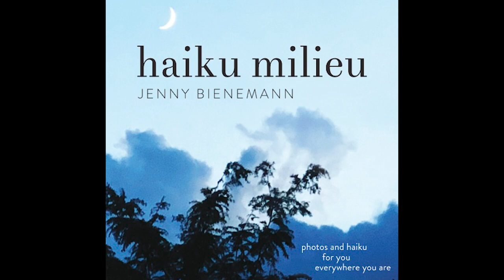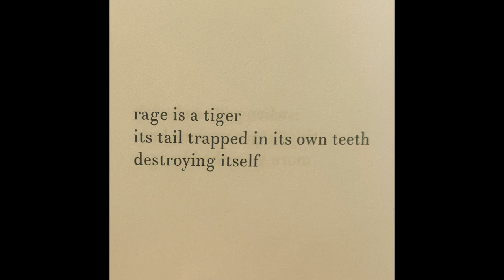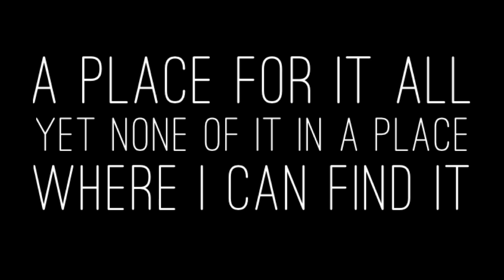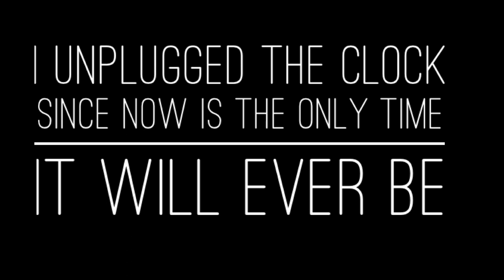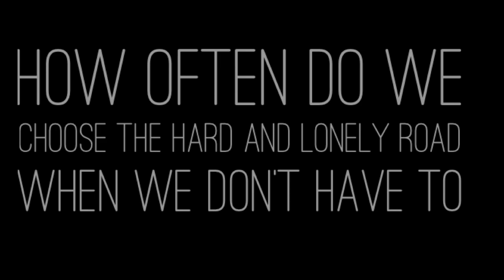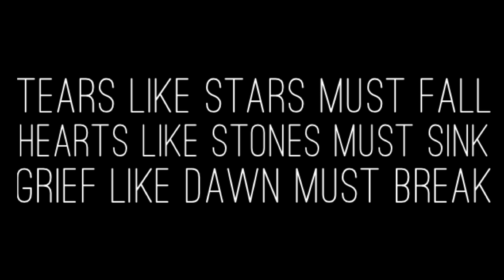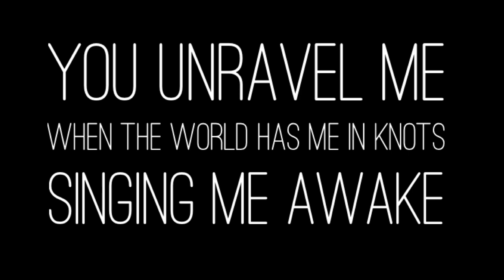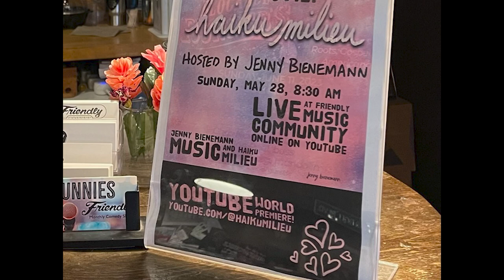HM 14: Highlights from the March 31, 2023 Golden Dagger show: the first ever Sunday Morning Movie!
What do you get when you ask songwriters to write a song to a haiku?  A BUNCH OF NEW SONGS, silly!

How it works is this: each artist chooses one of Jenny Bienemann’s haiku and images, and, inspired by it, writes a song.  The audience has a bird’s eye view of the process from inspiration to completed song.  It is THRILLING to witness how one work of art gives rise to another, to contemplate how different works are forged of the same initial impulse, and to witness the power of creativity to connect us with the world and each other.

Featuring video made especially for this show as well as performance videos from the Golden Dagger Haiku Milieu show, the Sunday Haiku Milieu Movie features new songs from long-standing Haiku Milieu contributors and newbies alike, many performed for the very first time in front of a live audience.

Sunday, May 28 at 8:30 am, a group of us watched the show at Friendly’s on the big screen, and others watched it from the comfort of our homes.

Artists include Ashley and Simpson, Phil Angotti, Caitlin Arquinnes, Naomi Ashley, Robin Bienemann, Ralph Covert, Jason, Braun, Jonas Friddle, Ron Lazzeretti, David Zerlin, Shelly Miller, Matthew Pittman, Haiku, ukulele, Duke, Blue Stevenson, Victoria, storm, Heather Styka, Cathie, Van Wert, Emily White, Jon Williams, Haiku Your Milieu with Amy Lazzeretti and Marilyn Rae Beyer, and your host Jenny Bienemann.

You can find out more about Haiku Milieu and Jenny Bienemann at haikumilieu.com and jennybienemann.com. Want to keep in touch?  Sign up for the Sunday Haiku Milieu newsletter.